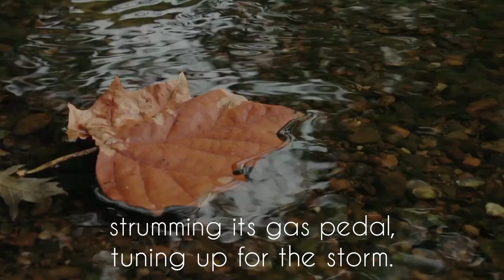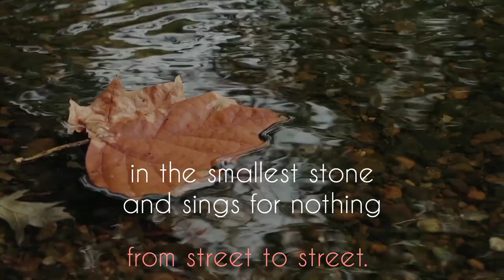English Poetry | These Days | Bert Meyers | Beautiful Words | English Poem | Life Changing Poetry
Voice: Hamza Bin Nauman
---Poem Lyrics---
These Days
BY BERT MEYERS
Homage to Attila József

These days, everything’s bad.
The future waits in a button.
No one plans, nobody says:
Three years from now ...

Evening falls upon a porch;
bloody, black and white,
it opens like the paper.
Someone bursts into flames.

Winter, a grim warehouse,
delivers the wind.
An angry truck rattles by­—
the inconsolable self,
strumming its gas pedal,
tuning up for the storm.

Lies! so many lies!
Windows malignant with things.
When at last the nail
strangles the hammer
and even the ant howls.

Then rifles, rockets—
“O what a time, what a time!”

And, like an old ideal,
the moon’s been reached.
A few astonished flies
wrinkle the dust on its face.

Be like the rain
that wears a ragged coat
and finds a lamp
in the smallest stone
and sings for nothing
from street to street.